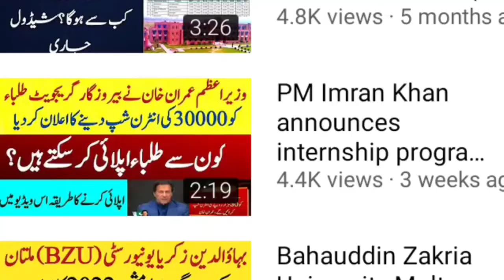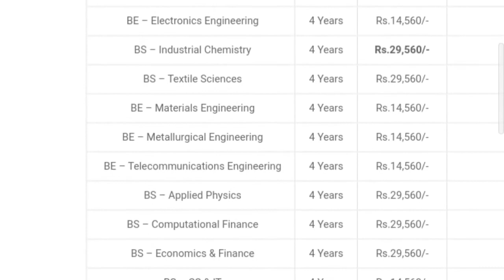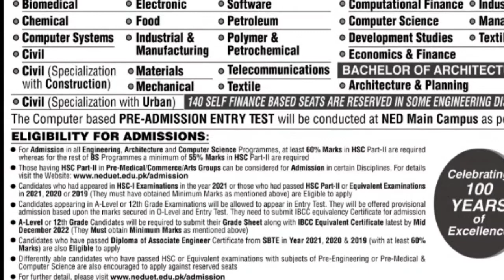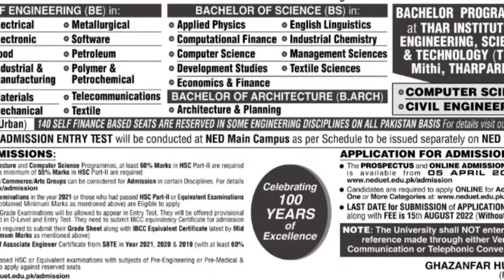NED university of engineering and technology Karachi admissions 2022|Complete detail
Main points that we will cover in this video are as following
1-NED university admissions 2022
2-NED 2022
3-admissions in Karachi 2022
4-NED university Karachi admissions 2022
5-NED university of Engineering and technology
6-admissions 2022 in NED university
8-NED university established date
9-NED university offered programs 2022
10-NED university eligibility criteria 2022
11-NED university entry test 2022